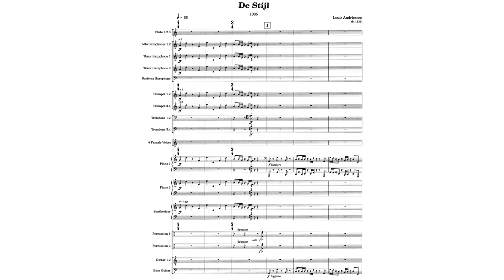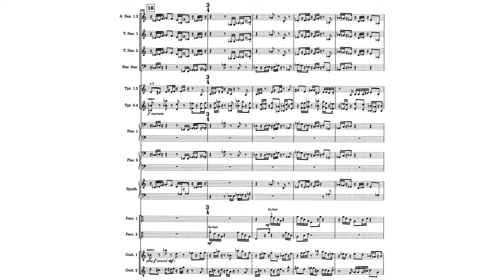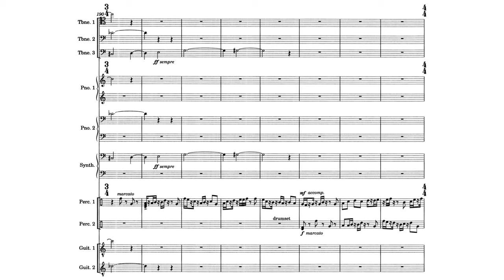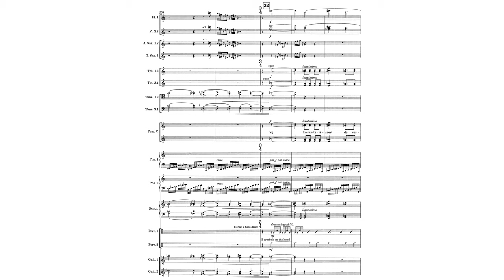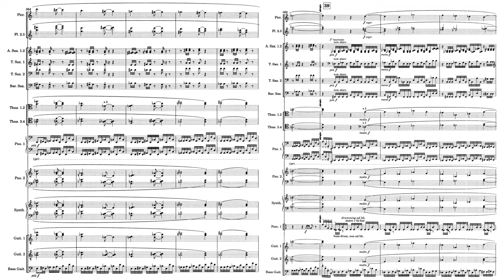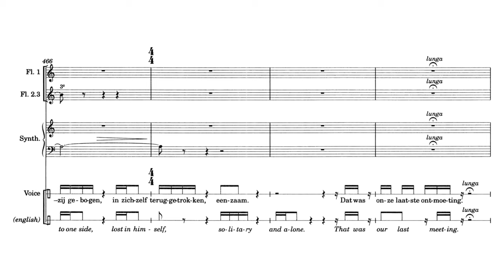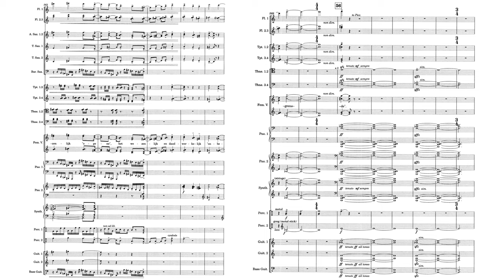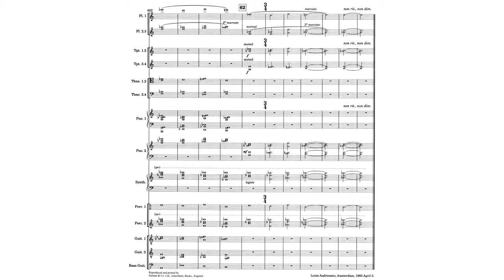Louis Andriessen - De Stijl (1985)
Composer: Louis Joseph Andriessen (June 6, 1939 – July 1, 2021)
Orchestra: Schönberg Ensemble with Asko Ensemble conducted by Reinbert de Leeuw
Sopranos: Tannie Willemstijn, Barbara Borden
Mezzo-sopranos: Yvonne Benschop, Ananda Goud
Speaker: Gertrude Thoma

00:00 ♩=88 (3:44 Fugue)
14:55 Speaker (15:54)
18:23 (Speaker finished)
20:47 HEAVY

A weirdly enthralling piece, one of my favorites